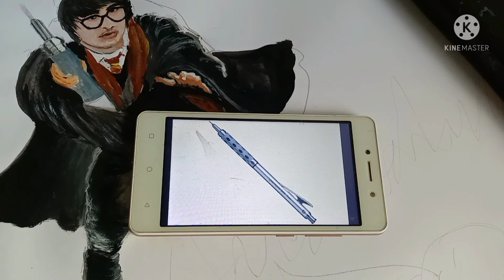painting | sourav joshi Painting | Acrylic Painting Tutorial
Sourav joshi vlogs painting | sourav joshi Painting | Acrylic Painting Tutorial

About Video:
     Es painting tutorial m maine kaafi kuch add kiya h like mountain, tree, golden Ball,pen etc.simple technique k sath... hope so you Guys Like and learn.